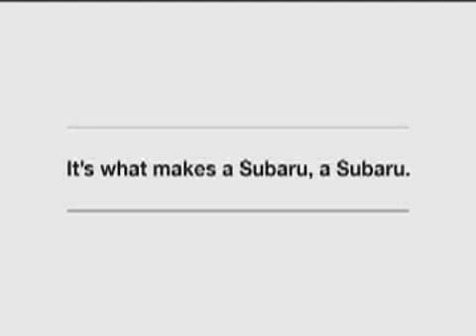Wild by Subaru